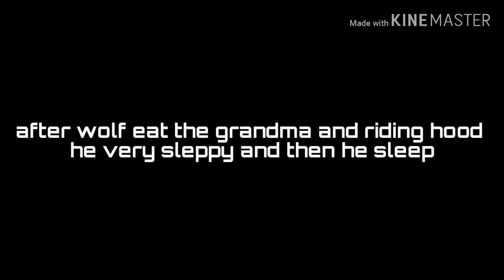Little Red Riding Hood English Drama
Tugas akhir kelas IX SMPK RONGGOLAWE TUBAN